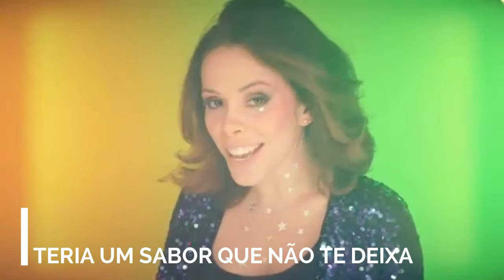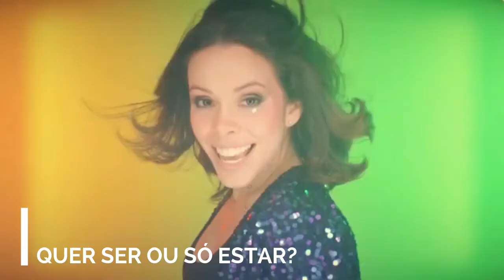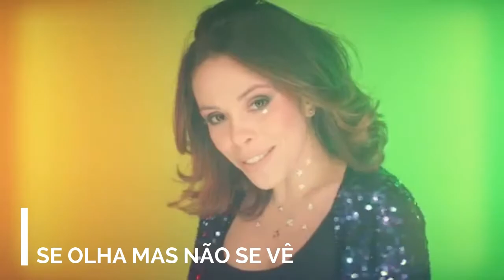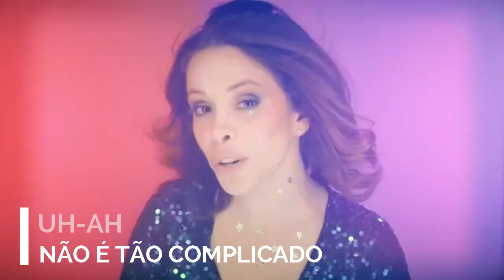Ironias - Fabi Bang - Lyrics